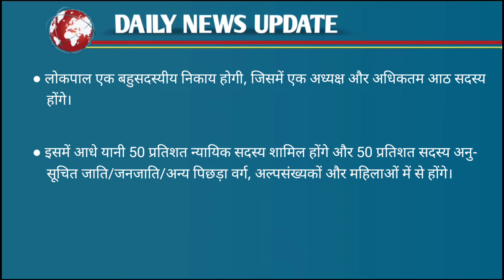Lokpal Online Portal | Lokpal Digital Plateform Inaugurated | Daily Current News by Guru Gyan IAS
प्रिय विद्यार्थियों..

          Guru Gyan IAS टीम ने डेली न्यूज़ अपडेट प्रोग्राम (Daily News Update Program) की शुरुआत की है। इस कार्यक्रम का मुख्य उद्देश्य हर दिन सुर्खियों में रहने वाली देश-दुनिया की बड़ी खबरों से आपको जल्द से जल्द रु-ब-रु कराना है। हम हर रोज़ UPSC औऱ राज्य PCS परीक्षाओं के लिये महत्वपूर्ण न्यूज़ को DNU प्रोग्राम के जरिये प्रस्तुत करेंगे। इस सेक्शन में हम तेजी से उससे जुड़े महत्वपूर्ण आयामों से आपको जोड़ेंगे और ख़बर में किसी डेवलपमेंट की स्थिति में Audio Article Prograam में उस ख़बर को विस्तार से कवर करेंगे। कई बार प्रारम्भिक परीक्षाओं में सीधे इस तरह के प्रश्न पूछे जाते हैं जिन्हें इस कार्यक्रम में कवर किया गया है। इसी तरह मुख्य परीक्षा में भी उत्तर को प्रामाणिक बनाने में यह कार्यक्रम आपकी भरपूर सहायता करेगा।

उम्मीद है आपको हमारी यह पहल पसंद आएगी और आप इसका भरपूर लाभ उठा सकेंगे। प्रोग्राम से जुड़ी प्रतिक्रियाएँ आप हमसे कमेंट बॉक्स में ज़रूर साझा करें।

टीम गुरु ज्ञान..